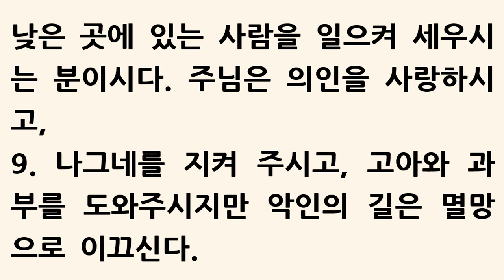[Eng.Sub] 시편 146편 [새번역] Psalm 146 [The Lord reigns forever. Your God reigns for all generations.]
1. 할렐루야. 내 영혼아, 주님을 찬양하여라.
2. 내가 평생토록 주님을 찬양하며 내가 살아 있는 한, 내 하나님을 찬양하겠다.
3. 너희는 힘있는 고관을 의지하지 말며, 구원할 능력이 없는 사람을 의지하지 말아라.
4. 사람은 숨 한 번 끊어지면 흙으로 돌아가니, 그가 세운 모든 계획이 바로 그 날로 다 사라지고 만다.
5. 야곱의 하나님을 자기의 도움으로 삼고 자기의 하나님이신 주님께 희망을 거는 사람은, 복이 있다.
6. 주님은, 하늘과 땅과 바다 속에 있는 모든 것을 지으시며, 영원히 신의를 지키시며,
7. 억눌린 사람을 위해 공의로 재판하시며, 굶주린 사람에게 먹을 것을 주시며, 감옥에 갇힌 죄수를 석방시켜 주시며
8. 눈먼 사람에게 눈을 뜨게 해주시고, 낮은 곳에 있는 사람을 일으켜 세우시는 분이시다. 주님은 의인을 사랑하시고,
9. 나그네를 지켜 주시고, 고아와 과부를 도와주시지만 악인의 길은 멸망으로 이끄신다.
10. 시온아, 주님께서 영원히 다스리신다! 나의 하나님께서 대대로 다스리신다! 할렐루야.

시편146장
NIV
새번역

1
할렐루야. 내 영혼아, 주님을 찬양하여라.

2
I will praise the LORD all my life; I will sing praise to my God as long as I live.

2
내가 평생토록 주님을 찬양하며 내가 살아 있는 한, 내 하나님을 찬양하겠다.

3
Do not put your trust in princes, in mortal men, who cannot save.

3
너희는 힘있는 고관을 의지하지 말며, 구원할 능력이 없는 사람을 의지하지 말아라.

4
When their spirit departs, they return to the ground; on that very day their plans come to nothing.

4
사람은 숨 한 번 끊어지면 흙으로 돌아가니, 그가 세운 모든 계획이 바로 그 날로 다 사라지고 만다.

5
Blessed is he whose help is the God of Jacob, whose hope is in the LORD his God,

5
야곱의 하나님을 자기의 도움으로 삼고 자기의 하나님이신 주님께 희망을 거는 사람은, 복이 있다.

6
the Maker of heaven and earth, the sea, and everything in them-the LORD, who remains faithful forever.

6
주님은, 하늘과 땅과 바다 속에 있는 모든 것을 지으시며, 영원히 신의를 지키시며,

7
He upholds the cause of the oppressed and gives food to the hungry. The LORD sets prisoners free,

7
억눌린 사람을 위해 공의로 재판하시며, 굶주린 사람에게 먹을 것을 주시며, 감옥에 갇힌 죄수를 석방시켜 주시며

8
the LORD gives sight to the blind, the LORD lifts up those who are bowed down, the LORD loves the righteous.

8
눈먼 사람에게 눈을 뜨게 해주시고, 낮은 곳에 있는 사람을 일으켜 세우시는 분이시다. 주님은 의인을 사랑하시고,

9
The LORD watches over the alien and sustains the fatherless and the widow, but he frustrates the ways of the wicked.

9
나그네를 지켜 주시고, 고아와 과부를 도와주시지만 악인의 길은 멸망으로 이끄신다.

10
The LORD reigns forever, your God, O Zion, for all generations. Praise the LORD.

10
시온아, 주님께서 영원히 다스리신다! 나의 하나님께서 대대로 다스리신다! 할렐루야.